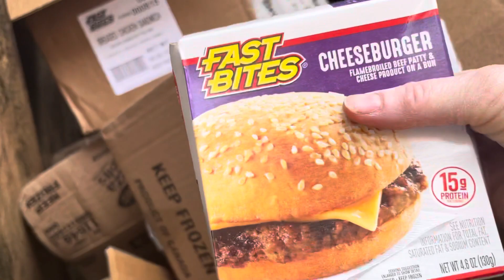Dumpster Diving. Wasted Food!! I over stayed my welcome and almost got caught!! Lol 😂